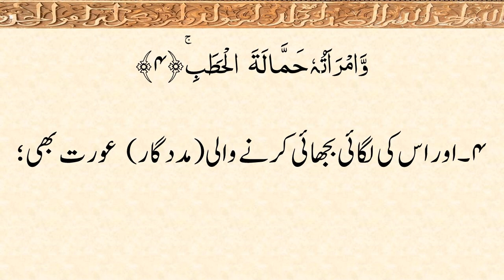111 - Surah al- Lahab/Massad: Arabic and Urdu Text with Urdu Only Narration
Surah al-Lahab: Narration of Urdu translation only. Contains Arabic and Urdu Text.